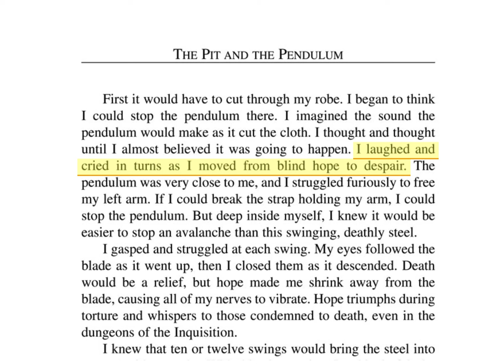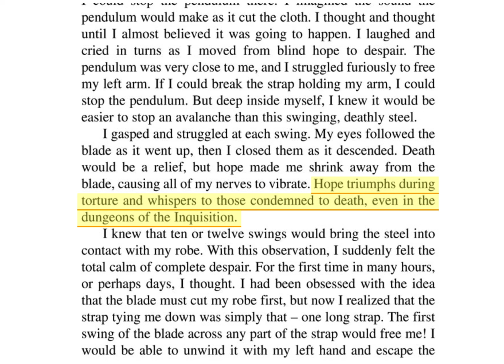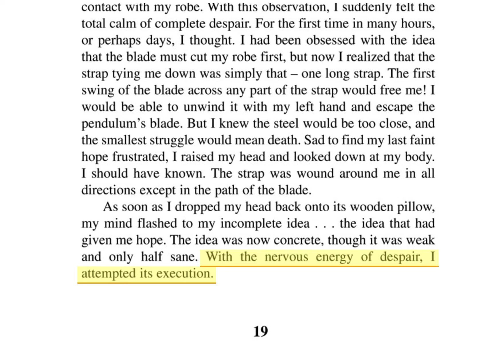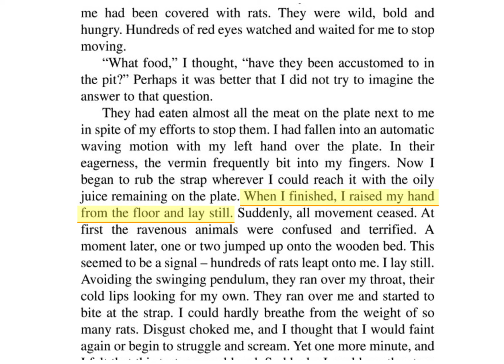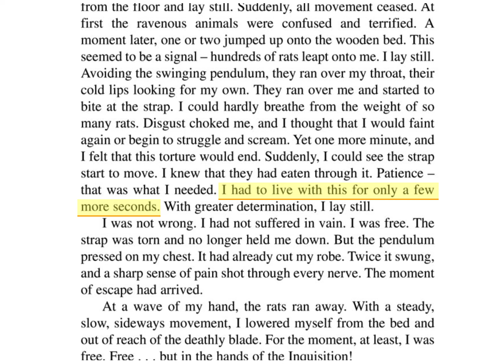Learn English_រៀនអាននិងស្ដាប់ភាសាអង់ក្លេសអោយបានលឿន listening and reading skills through story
I would like to share about creative idea that I know.
In this channel have all ideas for improving your skill to do something by yourselves without waste a lot of money and time.
I share about homemade Design Poster, DIY(Design Idea), anything that we can recycle to use until it is impossible to use it, and other thing that is creative idea.